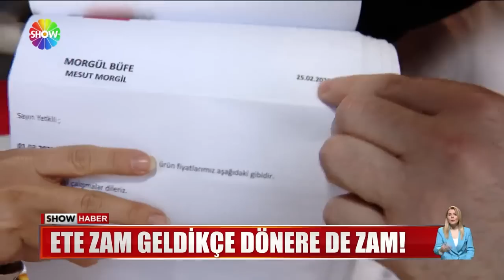Yarım ekmek döner 120 lira!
EN SEVİLEN SOKAK LEZZETİ DÖNERİN FİYATI 120 LİRAYA KADAR ÇIKINCA, SATIŞLAR DÜŞTÜ. DÖNERCİLER DE MÜŞTERİLERİ DE  ETE SÜREKLİ ZAM GELMESİNE İSYAN ETTİ.